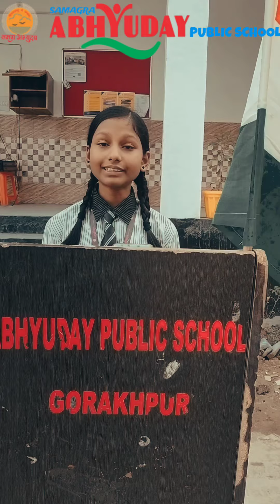Presentation by Senior Section on Quit India Movement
🌟 Senior Section Highlights Quit India Movement! 🌟

Our Senior Section students recently gave an impressive presentation on the Quit India Movement, sharing their insights and historical perspectives with great passion. 🇮🇳✨ Their deep dive into this pivotal moment in our history was both enlightening and engaging.

Additionally, students brought history to life by depicting key events and figures from the Quit India Movement, providing a vivid glimpse into our struggle for independence.

Bravo to our senior students for their dedication and thoughtful portrayal of this significant chapter in our nation's history! 🌟